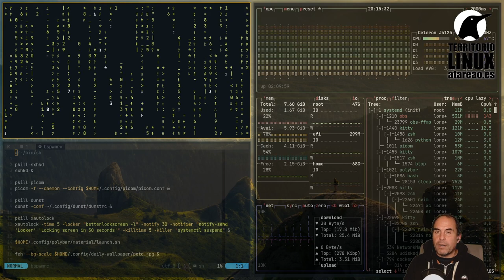354 - Personalizar mi escritorio bspwm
En este episodio del podcast te cuento como tengo configurado mi escritorio bspwm y todas las herramientas necesarias para tener un entorno